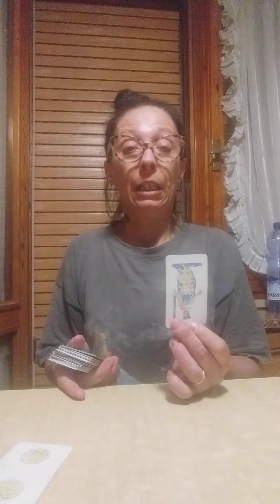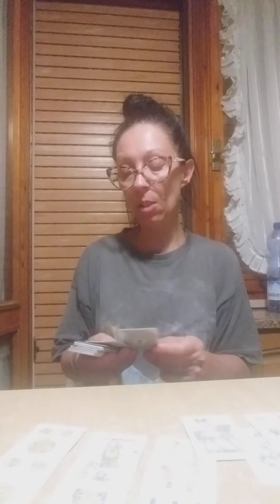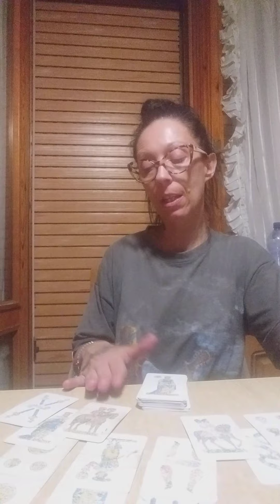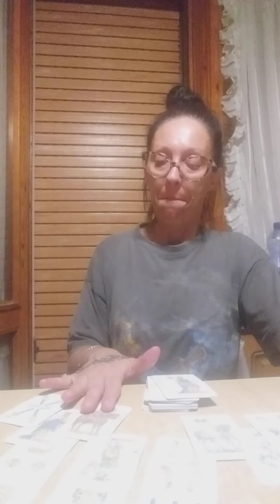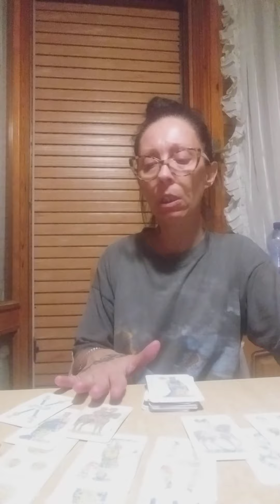pesci 15/21 agosto 2022